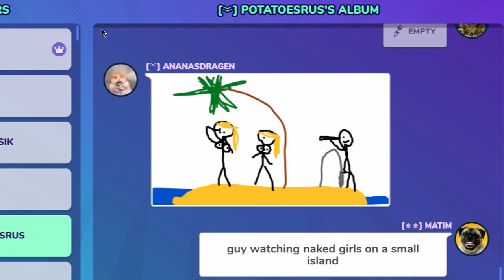KofE Shithousery Season 2 Trailer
KofE Shithousery Season 2 Trailer self explanatory. Return of the legend by the huge demand. Actual Shithousery series will drop when PE normal server will open.